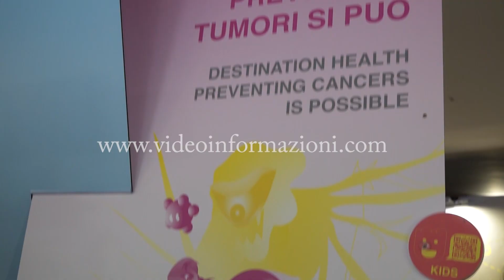Futuro Remoto, con Intelligence al via a Napoli la 37°edizione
Cos’è l’intelligenza? Quanto le nuove tecnologie aiutano i giovani? Bisogna avere paura dell’intelligenza artificiale?
Di questo e altro si è discusso a Futuro Remoto la kermesse dedicata alla scuola alla scienza e all’innovazione giunta alla 37^edizione.
Futuro Remoto da mezzo secolo promuove e fertilizza il rapporto tra scienza conoscenza come spiega il presidente di Città della Scienza Riccardo Villari.
Numerosi gli esperimenti proposti ai tantissimi studenti giunti nell’hub scientifico flegreo. Dalla prevenzione dei terremoti alla robotica passando per la chimica e la fisica.
A tenere a battesimo la manifestazione l’assessore comunale Maura Striano
Nel corso della giornata inaugurale dibattito sull’intelligenza artificiale. Utile o dannosa lo spiega il Giorgio Vallortigara prof in neuroscienza dell’università di Trento.